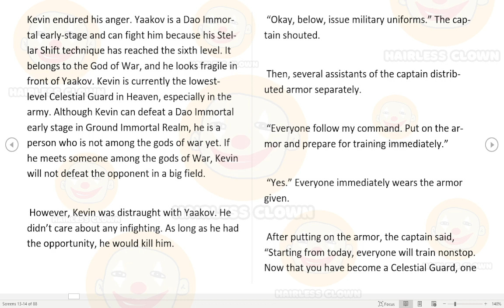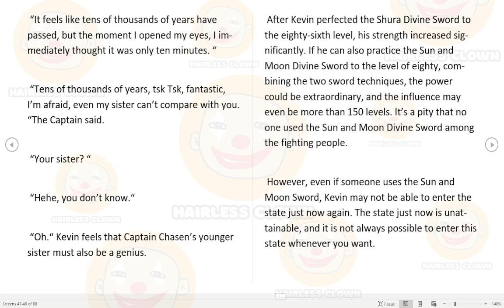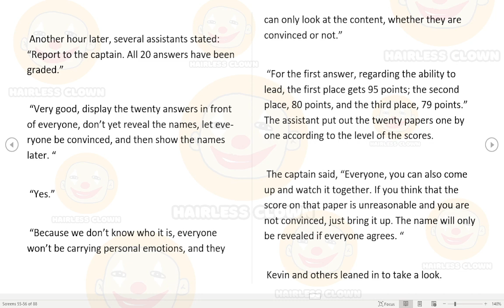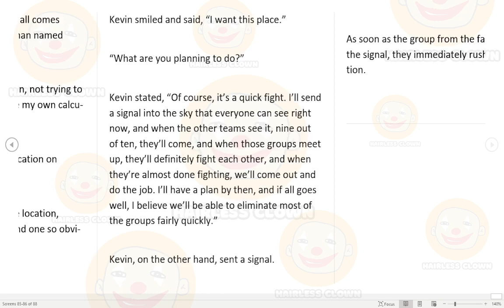King of Kung Fu In School Chapter 2239 - 2244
Kevin Duke, an 18-year-old martial artist, by accident, is reborn and becomes a high school student who was kicked out of the family. Since then, this king of Kung Fu in school has been sweeping all kinds of enemies. The whole world is shaking behind him. P.S. This book has been prepared for many years. it's a totally wonderful story. The author has related writing experience for more than 8 years. Recommend heartily!